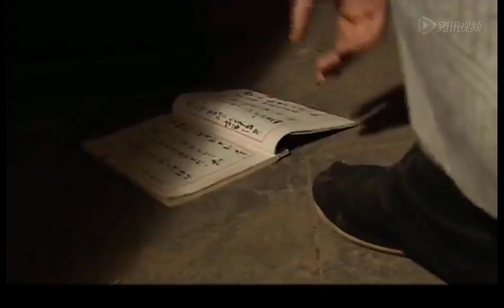【古装电视剧】《媚娘传奇》第09集 | 熟读兵法的孙子后人因为被人告发和太平公主眉来眼去流落街头与红桂坊的老板娘有一段佳话缘分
导演：杨浩
主演：袁志博、周昕毅
《媚娘传奇》讲述明朝，当时，秦淮河畔夜夜笙歌，南京城里就有一条著名的街道，“春秀街”，之所以被贯以这个名字，因为此地乃是单身男女汇集拍托的场合，被誉为南京城最令人神往的地方……
春秀街的有两个好去处，红桂坊和小奴客栈，那里正是达显贵人，绝代佳人出没的场所。说到这里，有个人物不得不提，他是红桂坊的二老板庄酷，此人雄才大略，姓庄名酷号名仁，实乃春秋时期的大军事家孙子的后人，他自幼熟读兵法，深蕴武学，就在庄酷准备在朝廷施展才华的时候，却被人告发和太平公主眉来眼去，据民间传说，他被处以（宫）刑，驱出朝廷，就在他准备归隐山林的时候，为先人著书立传的时候，他来到了红桂坊，见到的昔日的女友媚娘……